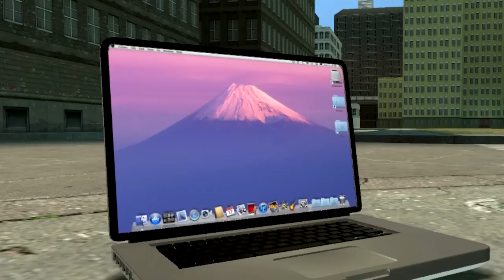Happy Friday the 13th VOL: 3 - Ladders [HD 720p]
aight so thanks for being patient, this took me all week to finish and im glad i finally get to upload a gmod video again!.

Naruto poop still on the way just maronating it atm, but i'll let it go when its ready.

Spongebob squarepants ost - Fates

halloween gman 3 is still in production so keep an eye out for that.